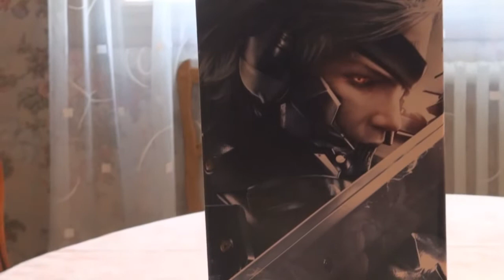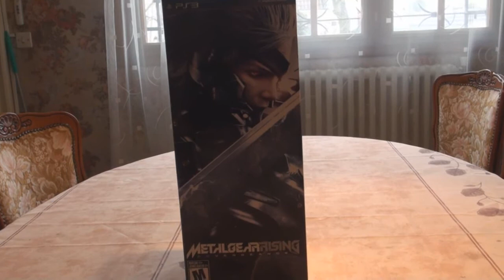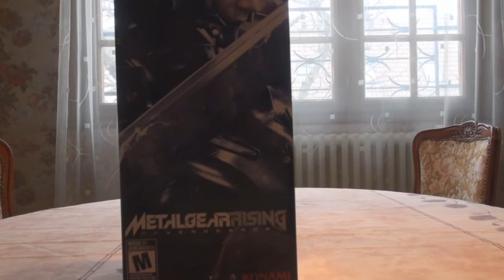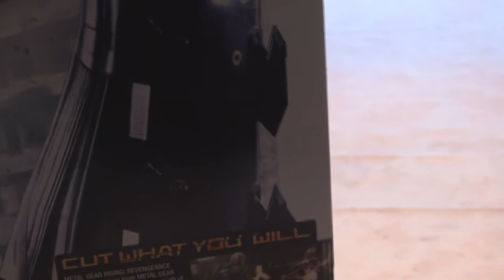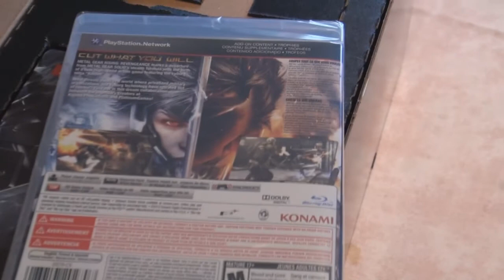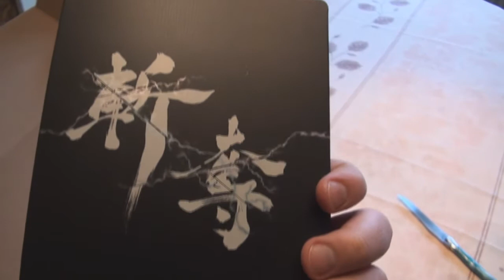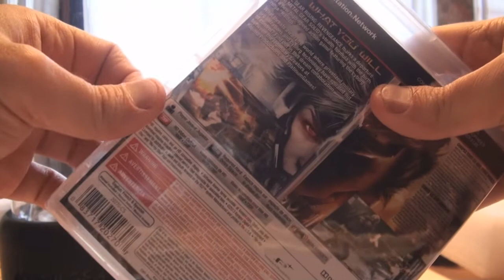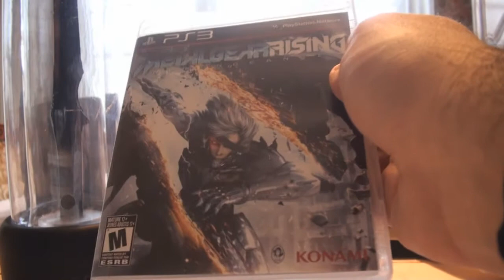Metal Gear Rising Revengeance Collector (American Edition)[Video Unboxing]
Ne cherchez pas de logique entre ce que je dis dans la vidéo et mon achat compulsif, il n'y en a pas ! ;D
Je m'excuse à l'avance auprès de tous les fans de Raiden car il va en prendre chère ! ^^